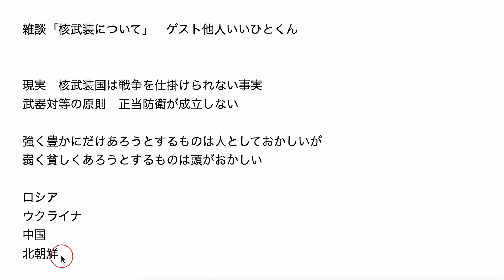雑談「核武装についての議論」ゲスト他人いい人くん